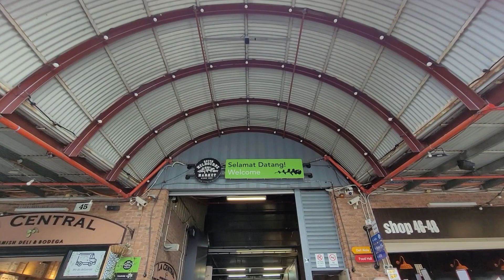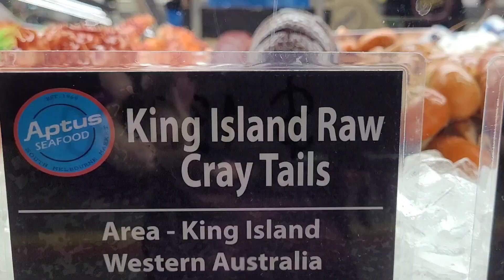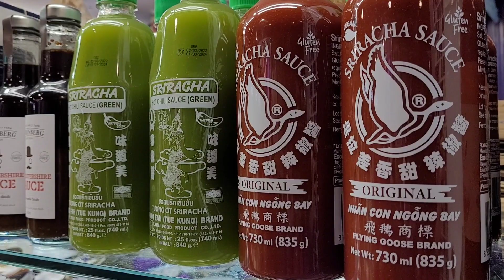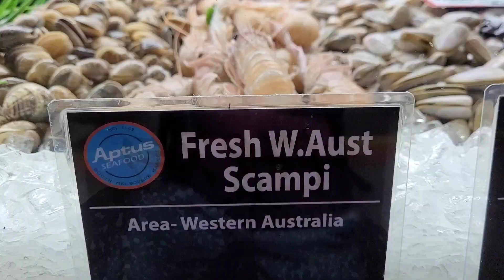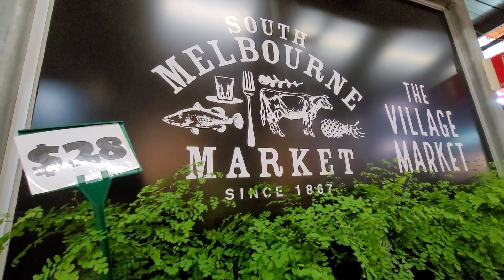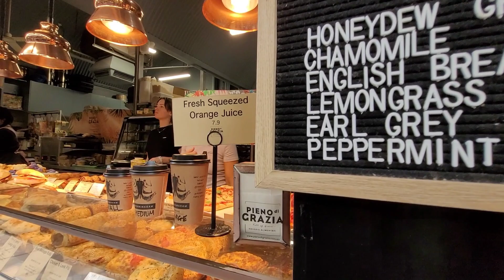Awesome Fresh Seafood at South Melbourne Market, Australia | Australia Melbourne Vlog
South Melbourne Market opened in 1867, making it Melbourne's longest continually running market.

With almost 150 stalls, this market features a huge range of products including; fresh fruit and vegetables, butchers, poultry, seafood and delis, groceries and specialty foods, homewares and kitchenware.

There are also many nice restaurants, cafes, speciality coffee stores and take-away food, pastries and cakes.

The Market is just 10 minutes from Melbourne's city centre and is easily accessible by tram, bus, bike, foot or car.

South Melbourne Market dibuka pada tahun 1867, menjadikannya pasar terlama di Melbourne yang terus beroperasi.

Dengan hampir 150 kios, pasar ini menjual berbagai macam produk termasuk;  buah dan sayuran segar, tukang daging, unggas, makanan laut dan toko kelontong, bahan makanan dan makanan khusus, peralatan rumah tangga dan peralatan dapur.

Terdapat banyak restoran bagus, kafe, kedai kopi khusus dan makanan take away, kue dan roti.

Pasar ini hanya berjarak 10 menit dari pusat kota Melbourne dan mudah diakses dengan tram, bus, sepeda, jalan kaki, atau mobil.